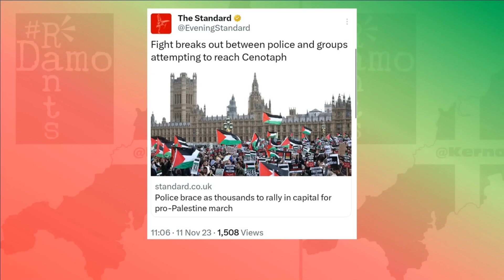Suella Braverman's hatefulness emboldened the far right. She has to go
Suella Braverman's 'Blackshirts' have desecrated Armistice Day with their violence at the Cenotaph. She has to go.
Right, so for all of Suella Braverman’s performative pretence at giving a damn about remembering our war dead, remembering those who fought and died for our freedoms, for all of her claims that the peace march organised between Hyde Park and the US Embassy today, a full mile from the Cenotaph I might add, the far right instead are the ones who have desecrated the Day. Braverman said the Pro Palestinians, the left wing were the threat to their memories, to this day of armistice, a threat to the sanctity of the day and for all of Rishi Sunak’s sulky statement the other day voicing his disappointment that the Met Police were allowing that peace march scheduled for this afternoon at time of writing to go ahead, no basis for it to have been stopped, with the scenes being witnessed around the Cenotaph as I’m writing this, it’s a damned good job the police were not being deployed to stop the peace march, when the hate mob, when Suella’s black shirts, have already overwhelmed them in Whitehall. Make no mistake, Suella Braverman has incited this, with what she has been saying and what she has been doing, she has been attacked by her own party for that, let alone any opposition parties for her hateful conduct and this is the end result. She must be sacked before the day is out.
Right, so the word scum is one heavily contested when applied to politicians, the Tories didn’t much like it when Angela Rayner called them scum, but scum they are when they allow a reprehensible hate figure like Suella Braverman to remain in her post in one of the great offices of state, with the vile hard right rhetoric she is constantly coming out with. Her talk of hate marches, when applied to the rumoured to be record breaking pro Palestine march scheduled for later today as I’m writing this, though with what is happening in Whitehall around the Cenotaph right now, she ought to have looked towards those her words have incited. We knew the far right were coming, social media has been awash with the words of the likes of the English Defence League and the Football Lads Alliance, saying they’ve been ‘called to arms’ and have flocked to London, the excuse of causing a commotion and violence as they always do too much to resist and with the Home Secretary’s comments egging them on, able to be used as reasoning for their backwards, slope-headed thinking, braying ‘England til I die’, they’ve headed to the capital dragging their knuckles all the way. She has encouraged the far right, she has encouraged more scum to come to London, hard-right fascist scum at that and the scenes coming from Whitehall and around the Cenotaph as the rest of us observed a respectful two minute silence, they saw the police and to shouts of ‘let’s have them’ and ‘you aren’t English anymore’, the police got utterly overwhelmed.